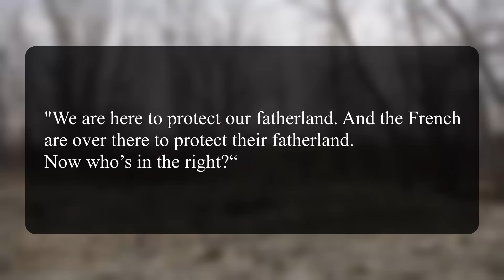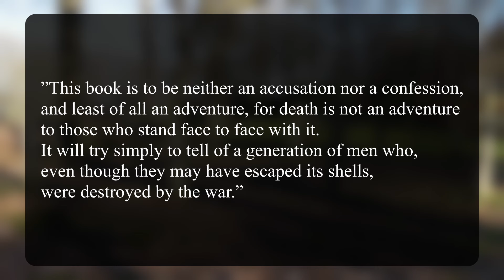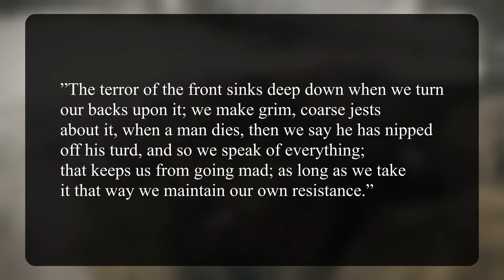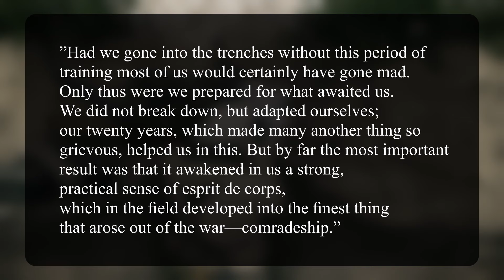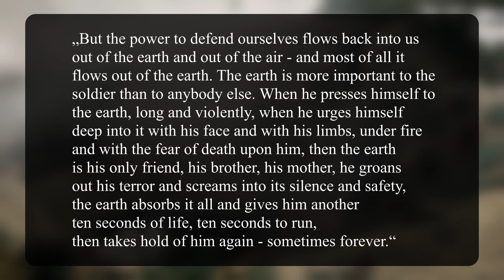All Quiet on the Western Front: A Timeless Classic?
Erich Maria Remarque's "All Quiet on the Western Front" (original: "Im Westen nichts Neues") is a timeless masterpiece of anti-war literature. How did Remarque manage to counteract the previously held belief that war was "romantic"? What lessons can we learn from the fact that the horrors of World War I are still present and speak to us today? Find out in a new episode of "A Fictional World".

Contents:
0:00 Introduction
0:40 World War One History
2:01 Erich Maria Remarque
3:00 Summary
3:36 Characters
5:58 Analysis (Themes, Motifs)
10:15 Conclusion
11:17 Outro

Attribution:

Wiki Commons

Bundesarchiv, Bild 183-R04034
Felix Ring
ETH-Bibliothek Zürich, Bildarchiv / Fotograf: Comet Photo AG (Zürich) / Com_X-R045-006
ETH-Bibliothek Zürich, Bildarchiv / Fotograf: Comet Photo AG (Zürich) / Com_X-R045-004
ETH-Bibliothek Zürich, Bildarchiv / Fotograf: Comet Photo AG (Zürich) / Com_X-R045-002

Videvo

Rick Ray
BlackBoxGuild

Pixabay

Matthias_Groeneveld

Musik

JuliusH – Teardrops – Sad Song – Piano and SoftPad
GuilhermeBernardes – Rest of the Fallen
Lesfm – Sorrow
25095042 – Sad Piano Music